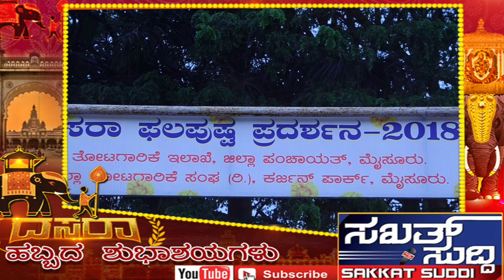Mysore Dasara Flower Show 2018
Glimpse of Mysore Dasara Flower Show
Idu Hoovina Lokave.